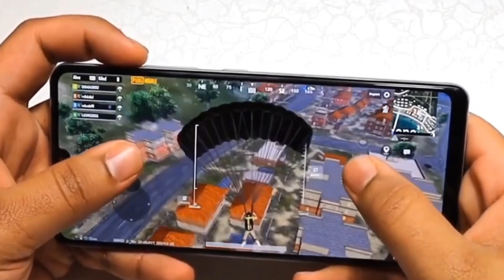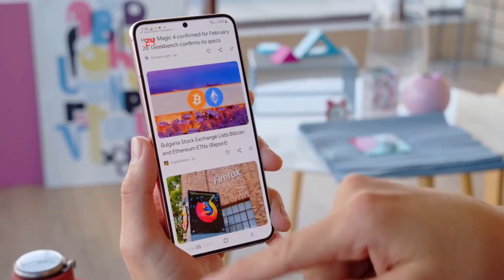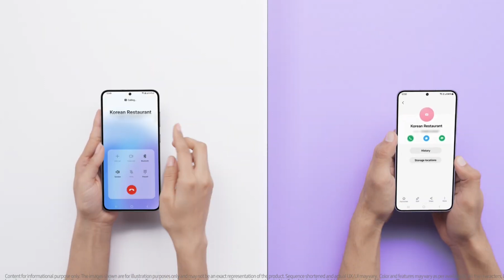Samsung Phones Got New Software Update🔥- A54,A50,A13,A14,A15,A22,A23,A33,A34,A51,A31,A52,A53,M34,S20